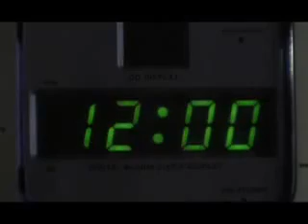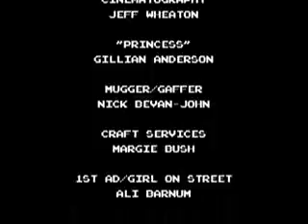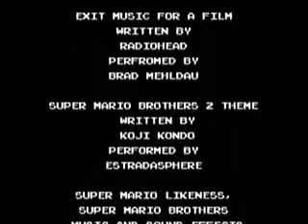Un dia en la vida de Mario Bros